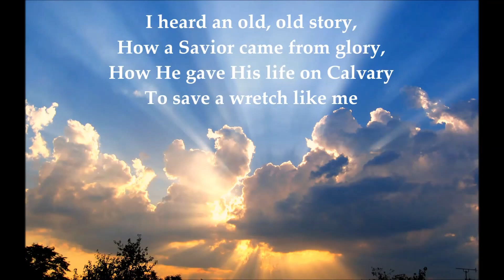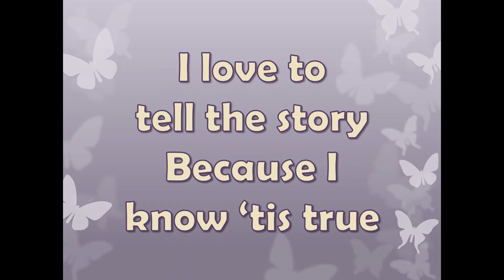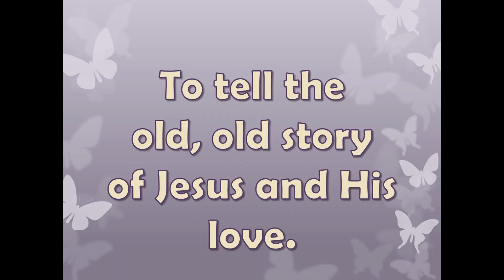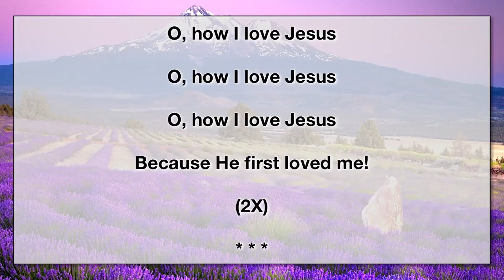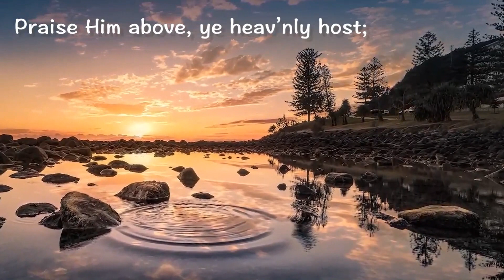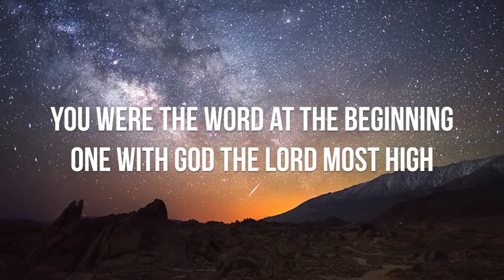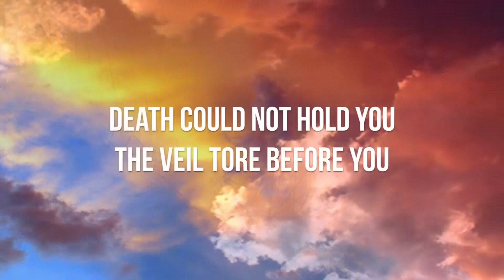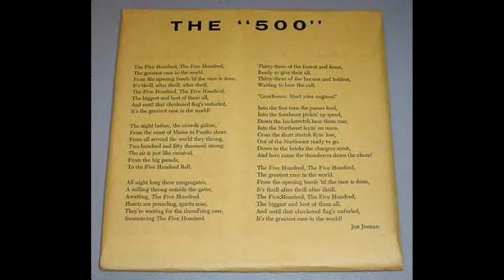Sunday Service 08232020 movie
Zionsville United Methodist Church,  ZSUMC